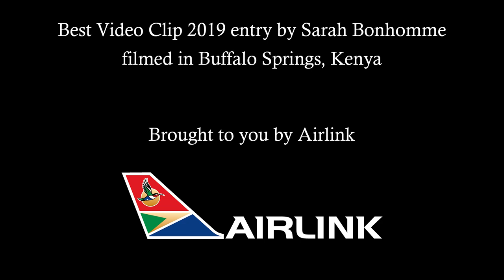Leopard descends tree at sunset [Best Video Clip 2019 entry]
Best Video Clip 2019 entry by Sarah Bonhomme – Silky silhouette as a leopard descends an acacia tree against a stunning sunset, filmed in Buffalo Springs, Kenya
Enter today!